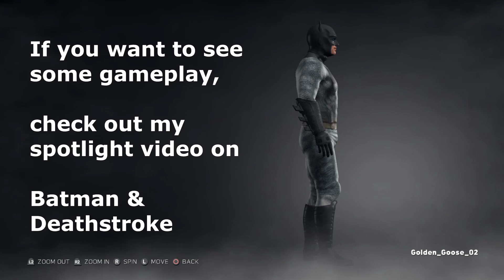WWE 2K17 | HOW TO MAKE - BATMAN [Ben Affleck]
►Tell me who to do next!

Use GOLDENGOOSE to find all of my creations more easily

My PSN: Golden_Goose_02